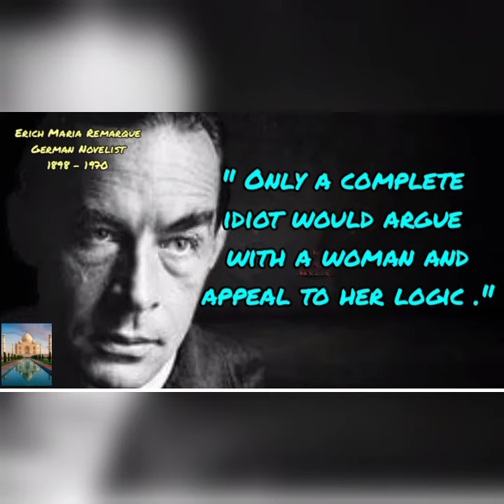Erich Maria Remarque | Erich Maria Remarque Quotes | Quotes About Life | Wisdom | Wise Quotes